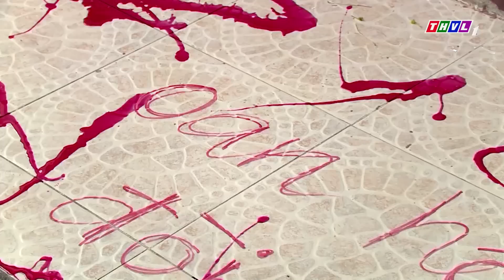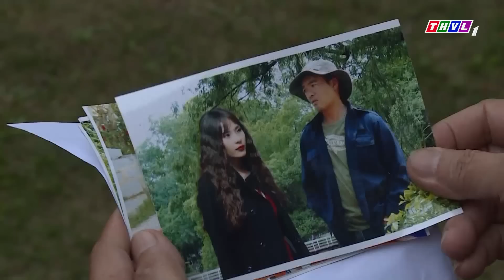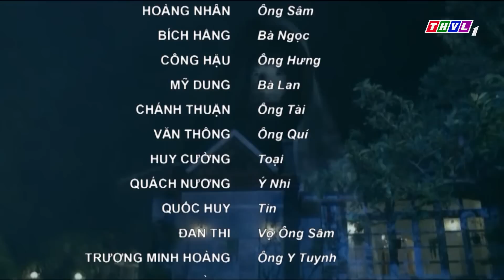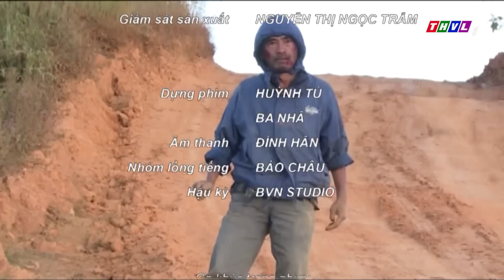THVL | Khu vườn bí ẩn - Tập 29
KHU VƯỜN BÍ ẨN được phát trên kênh THVL1, lúc 19h từ Thứ Hai đến Thứ Sáu, bắt đầu từ ngày 27/06/2016. Với sự tham gia của Thúy Diễm, Hoàng Anh, Hồ Bích Trâm ...